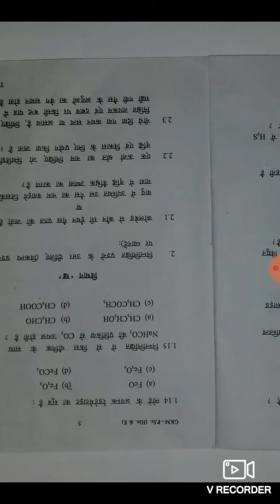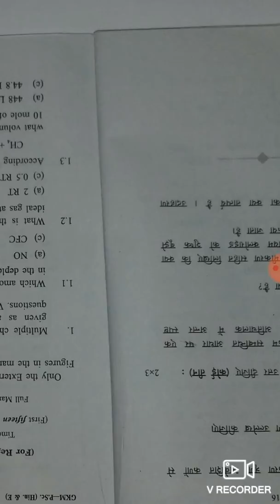Madhyamik exam. 2020 Physical science Question paper wbbse Hindi Medium